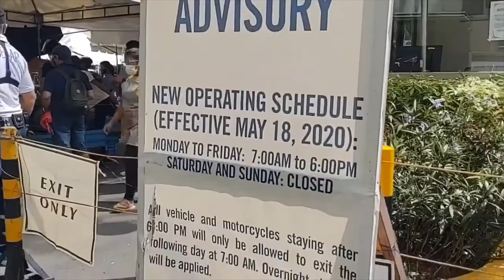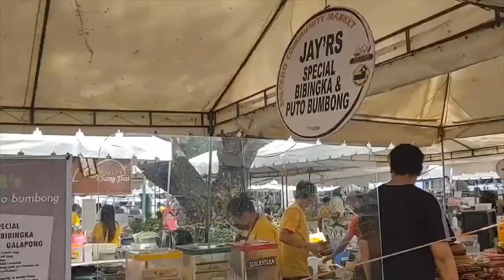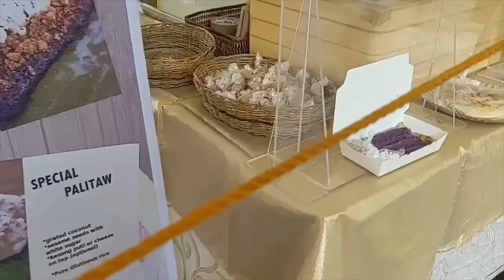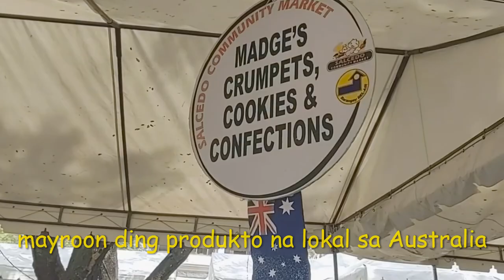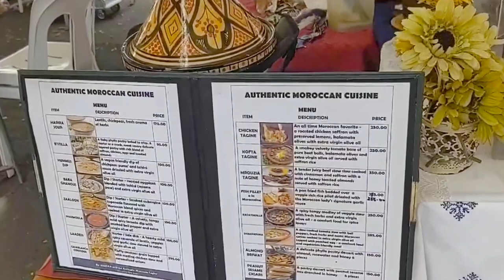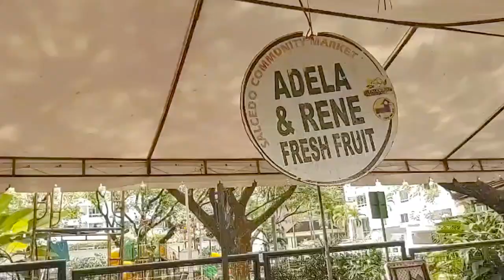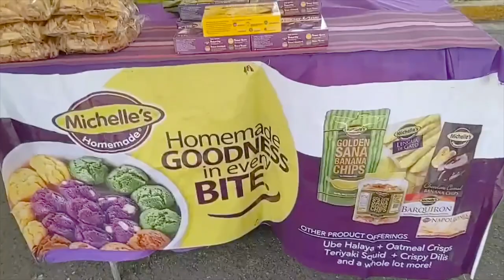Saturday Morning at Salcedo Community Market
A marvelous visit to an every Saturday community market event in Salcedo Village, Makati City, Metro Manila in Philippines.